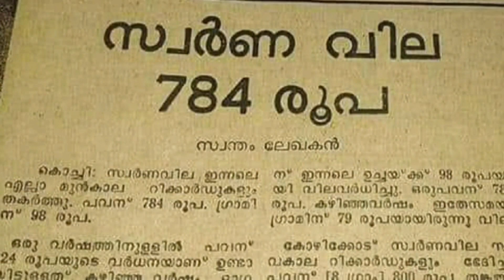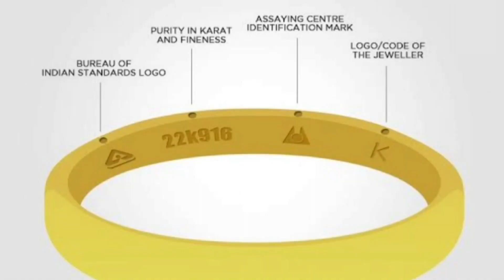വൻ തകർച്ചയിൽ സ്വർണം,കുറഞ്ഞത് 1000 രൂപയോളം